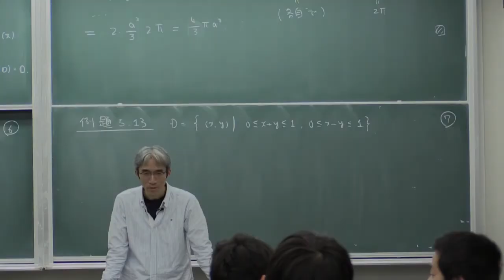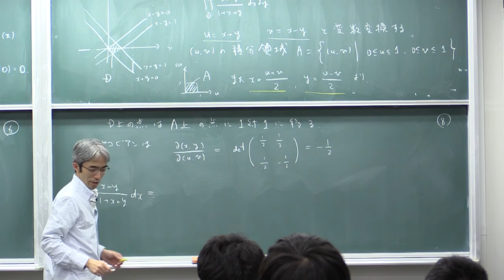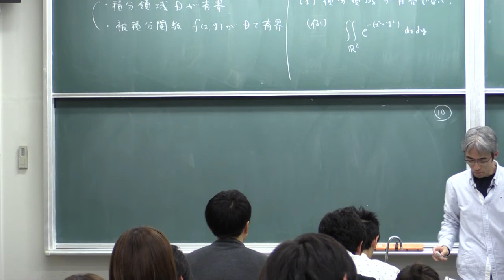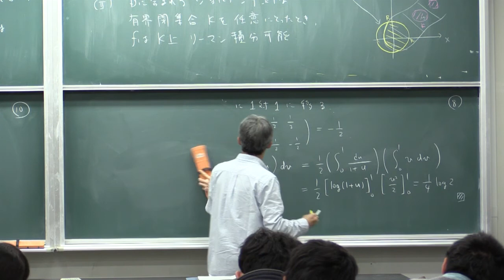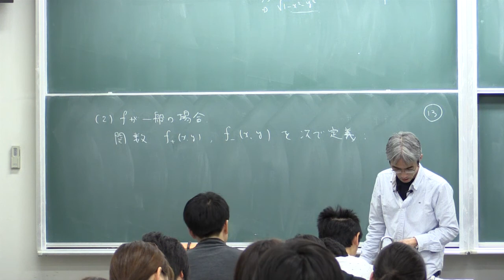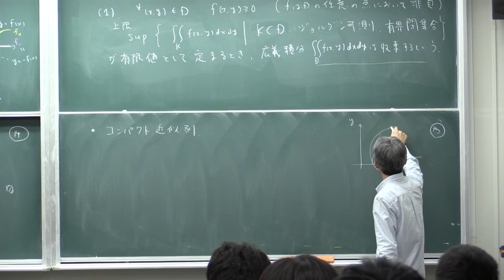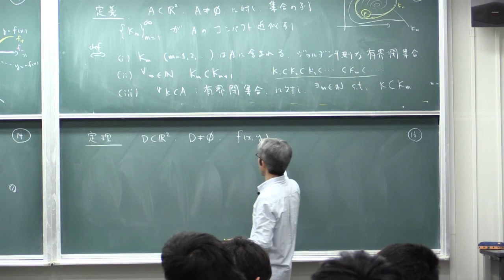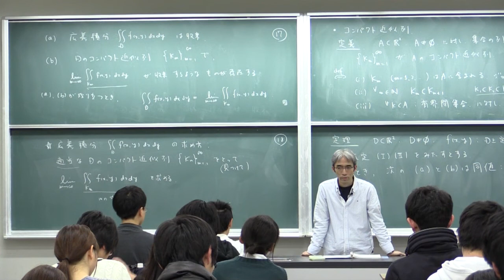微積分II (2015) (25) 重積分の広義積分 (1)